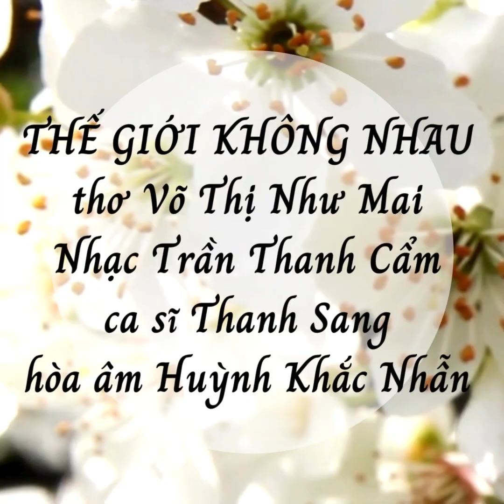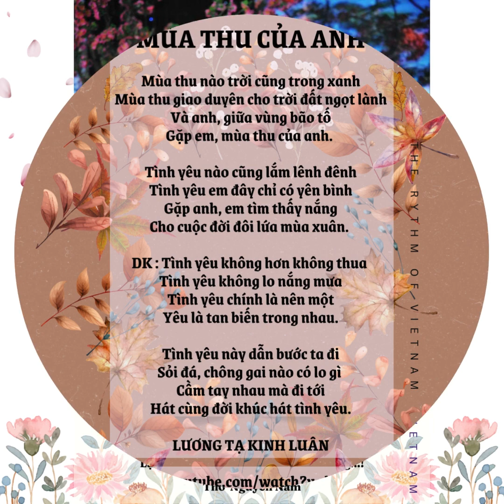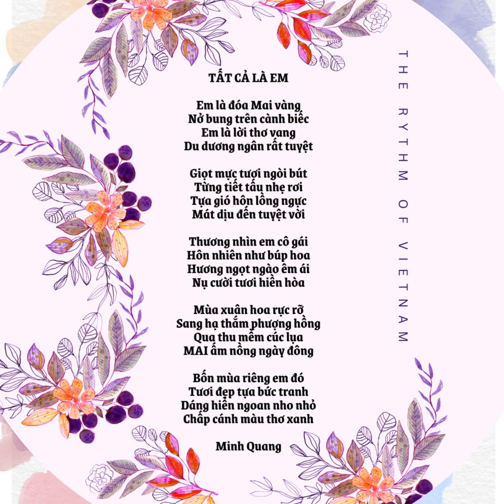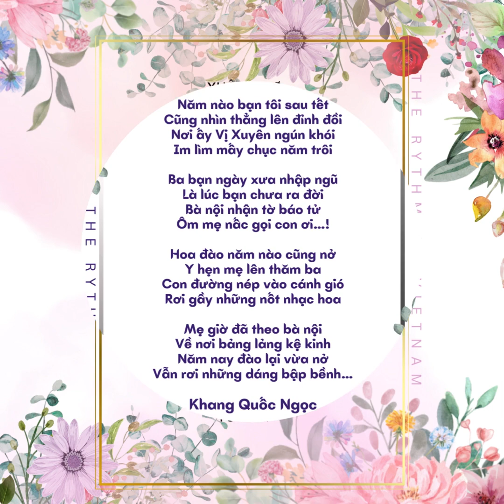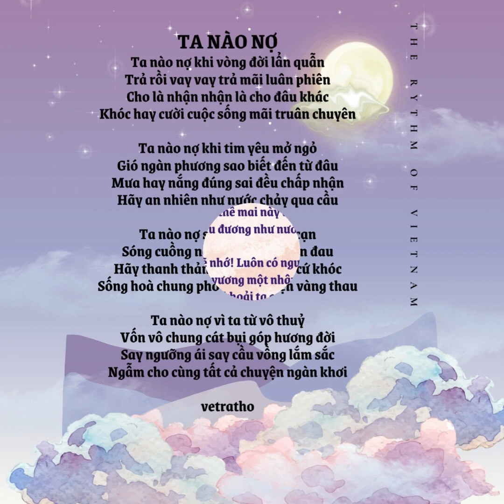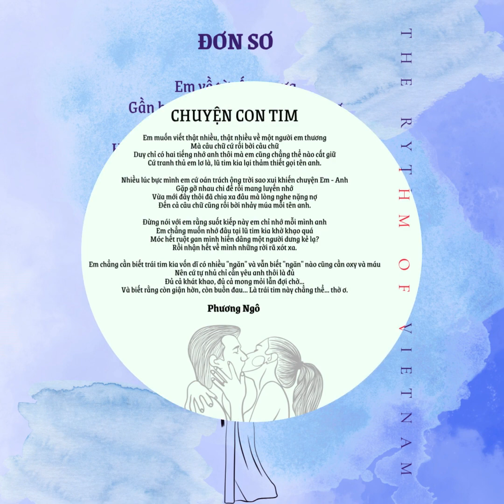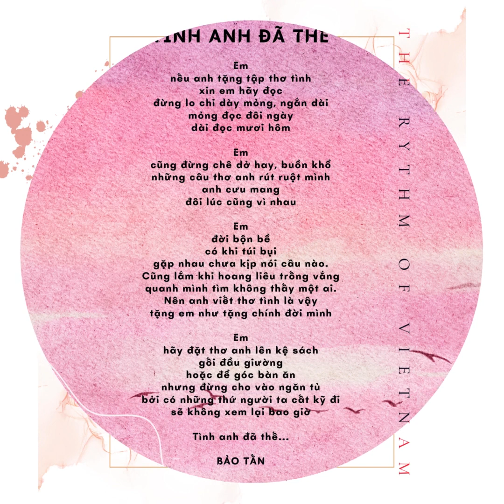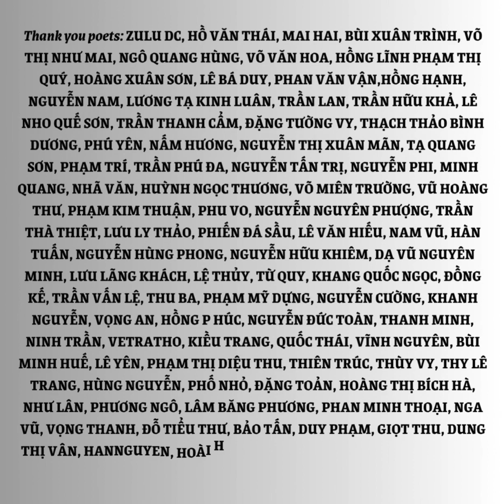BAN GIAO HUONG MUA 1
collection of poems